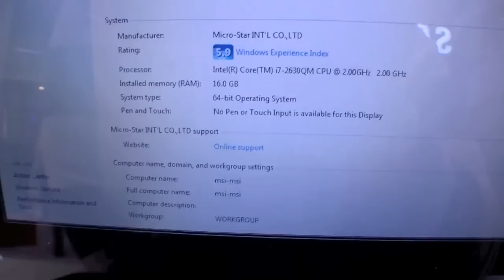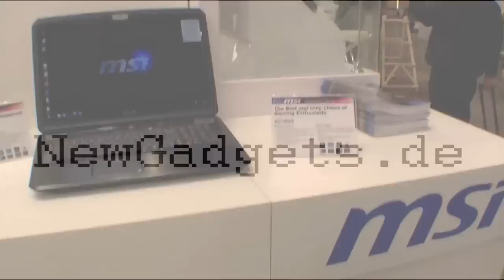MSI GX780R High End Gaming Notebook im Hands On auf der Cebit 2011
MSI zeigt auf dem Cebit-Stand das neue MSI GX780R High End Gaming Notebook mit Intel Core i7 Prozessor der zweiten Generation (Sandy Bridge). Als Grafikkarte kommt die NVidia GeForce GT555M zum Einsatz und eine weitere Besonderheit ist die beleuchtete Tastatur mit drei verschiedenen Farbsektoren. Ausserdem kann man bis zu 16GB Arbeitsspeicher einbauen und zwei Festplatten im RAID 0 verbinden.